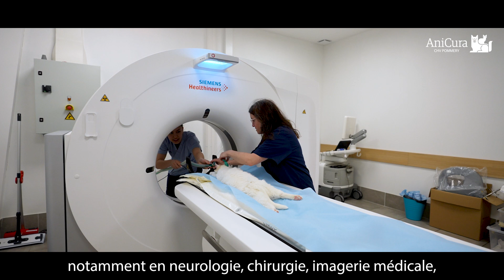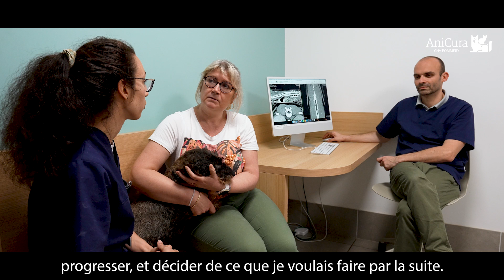Présentation du programme d'Internship au sein du CHV AniCura Pommery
Depuis 2007, le CHV AniCura Pommery fait partie des membres fondateurs de l'Intership. Plus de 60 vétérinaires ont été formés au sein du CHV depuis le lancement du programme d'Intership.